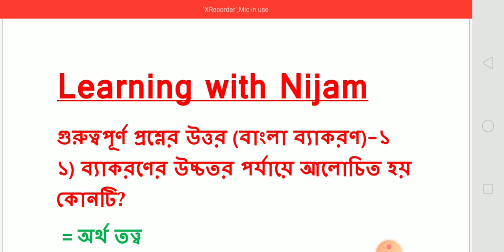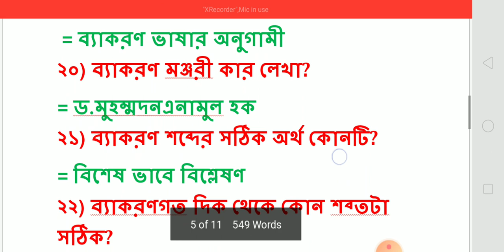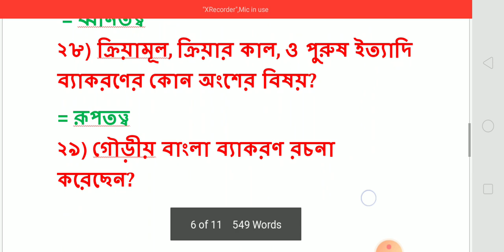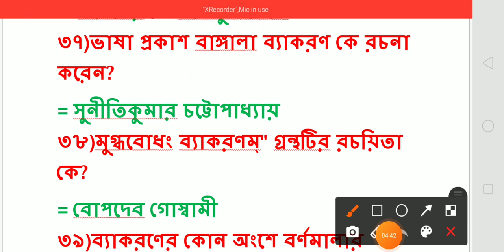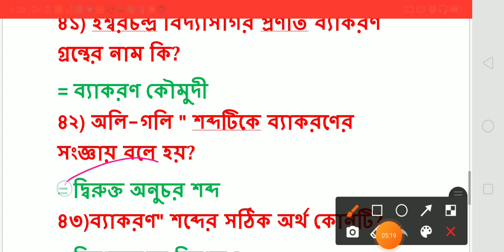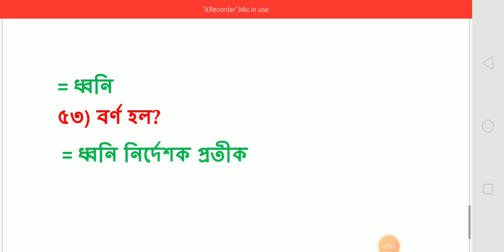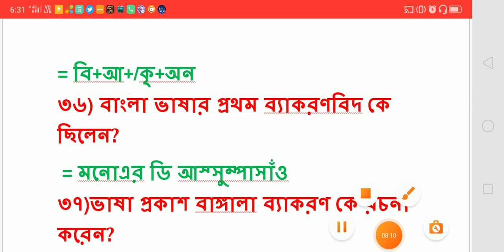বাংলা ব্যাকরণ এর গুরুত্বপূর্ণ প্রশ্ন ও উত্তর | How to prepare for Primary TET | Bengali grammar